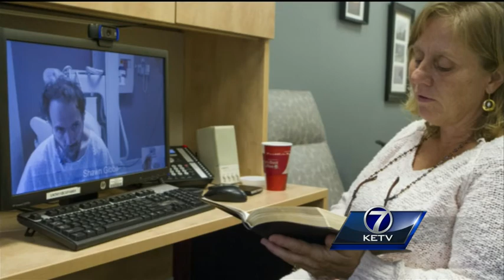Wife, doctors give update on Ebola patient's condition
Doctors at the Nebraska Medical Center and Dr. Rick Sacra's wife give an update on his condition Thursday.